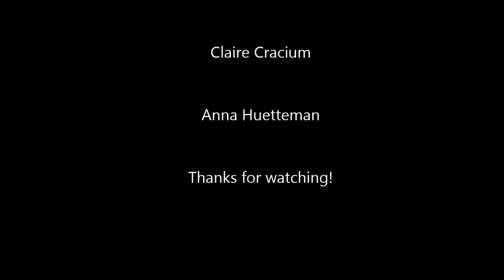German Cribs Project